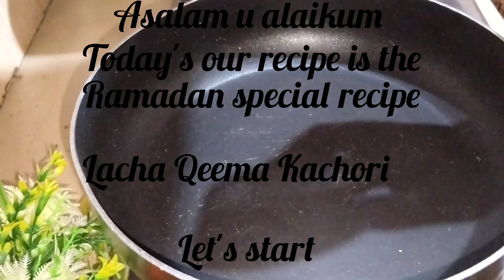Arabic Lacha Kachoriخستہ لچھا کچوری ایک بار بناو بازار کی کچوری بھول جاؤ گے#aftarrecipe#qeemakachori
layered Qeema Kachori just like market prepare at home with less effort.very crispy and crunchy.must try#kachori